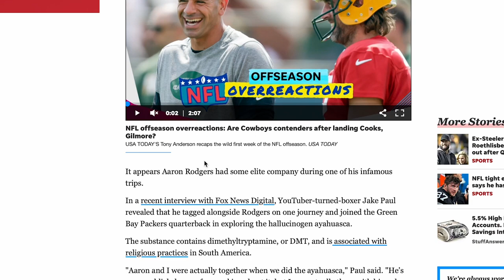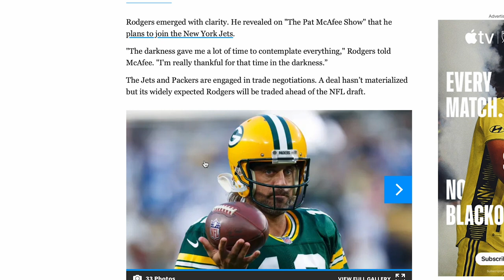Jake Paul says he did ayahuasca with Packers QB Aaron Rodgers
YouTuber-turned-boxer Jake Paul says he did ayahuasca with Packers QB Aaron Rodgers